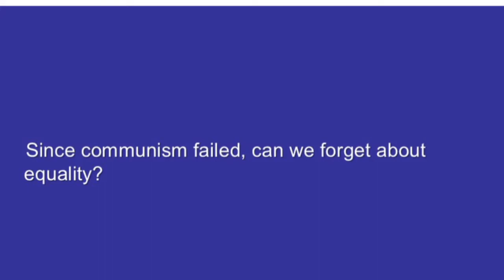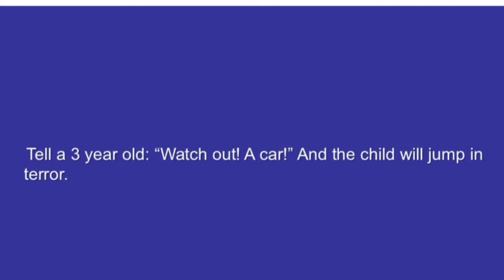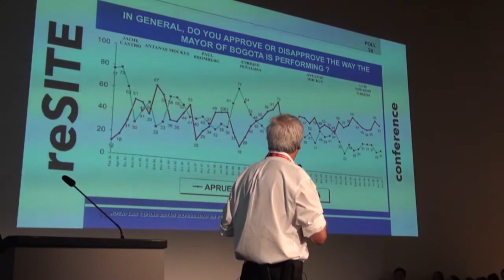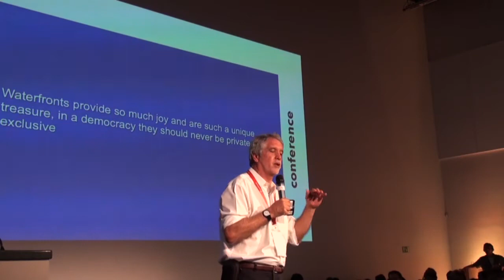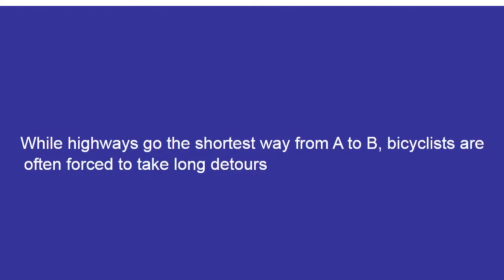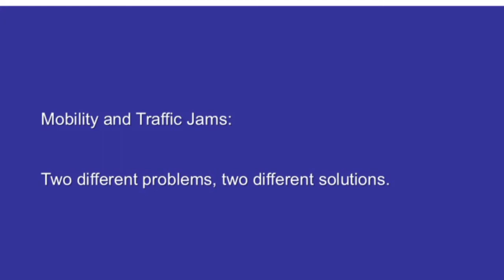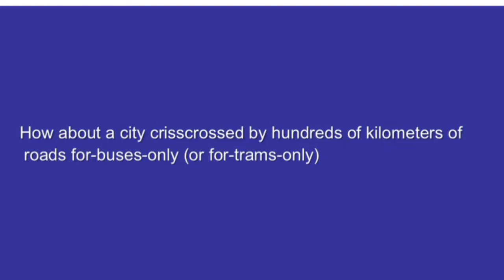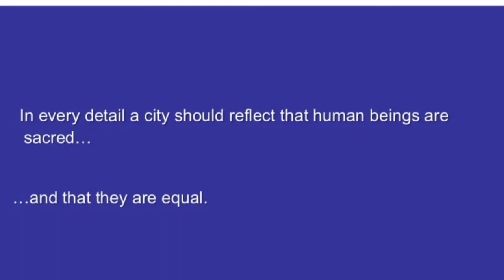Enrique Peñalosa on Why Equality in Cities Begins with Sidewalks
"Nowadays, it seems to be much clearer what ideal environment for a happy gorilla looks like than what it is for a happy child,” says Enrique Peñalosa, former Mayor of Bogota, Colombia.

During his lecture at reSITE, Enrique focuses on what cities should look like in order to create equality across the urban. Such equality can be achieved through the creation of cities that allow citizens to move freely and safely throughout the city. He suggests we need to learn from the mistakes of 20th-century urbanization, which he believes will be remembered as a disastrous. Most notably, a failure to create cities that are good for vulnerable citizens and where people can connect with nature. By interventions such as the expansion of highway systems, we should start building pedestrian and bicycle highways that would not only make the cities safer and healthier but also further increase in quality of life.

Enrique Peñalosa is the former Mayor of Bogota, Colombia, serving two terms (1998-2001, 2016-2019). Under his first term, Peñalosa was instrumental in the transformation of Bogota from one of the world's most violent cities, focusing on the expansion of public services and institutions. This included the now-famous TransMilenio bus system, expansions of public parks and libraries, and expansion of bike paths. Peñalosa further tried to limit automobile congestion via limitations on rush hour traffic and often clashed with wealthier residents in the city in order to prioritize the expansion of public spaces. During his second term, he expanded the TransMilenio network and oversaw a number of other major infrastructure projects, including numerous new public schools and public hospitals.

Listen to our podcast Design and the City on link below or wherever you get your podcasts.